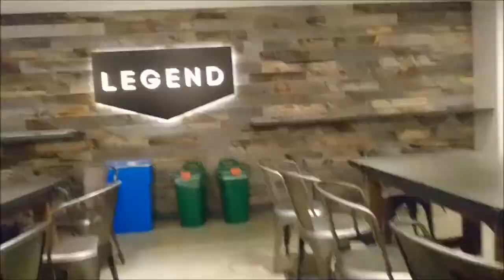Andrew's Quest - Day 212 - Mom and Dad, please skip this episode.